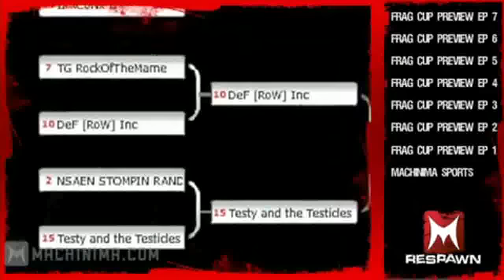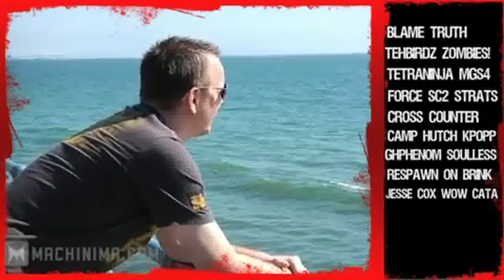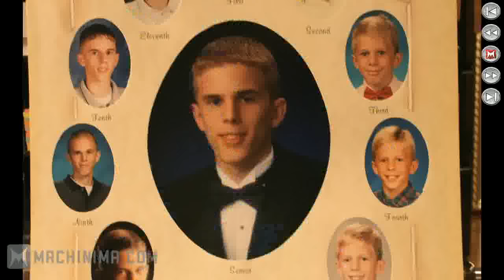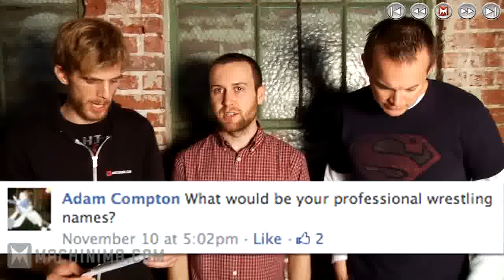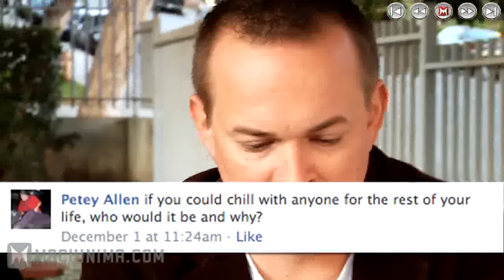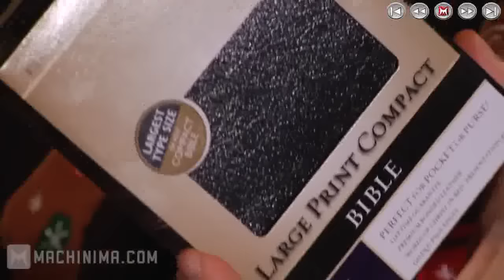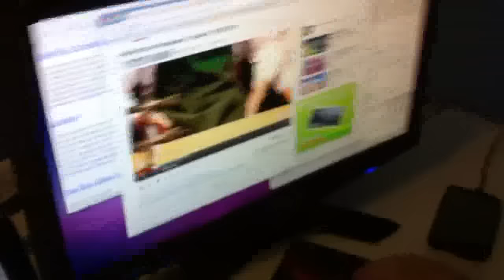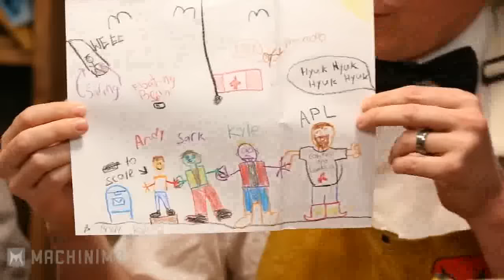Mr Sark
Made this a few months back, thought I would share the comedy genius that is Mr Sark.